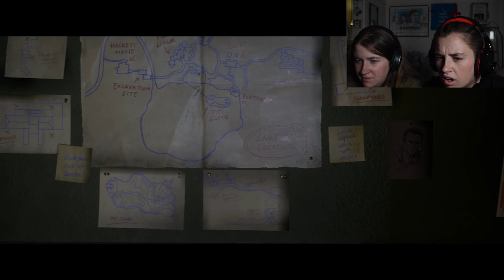PACK IT UP SKITTLES SQUAD THE QUARRY EP 4 (MY SISTER TAGS ALONG)